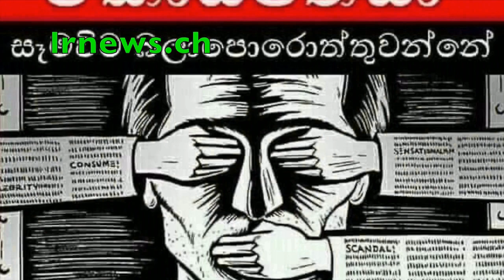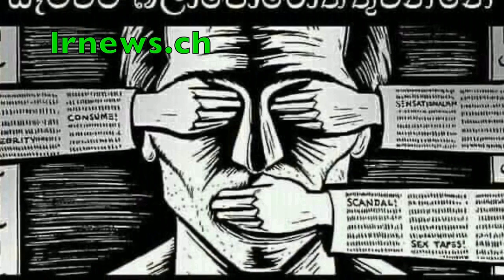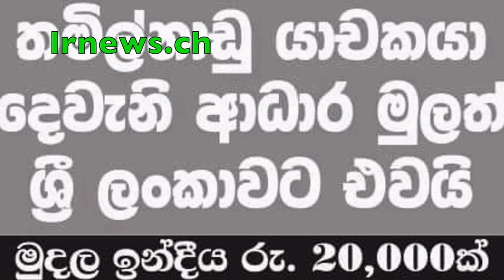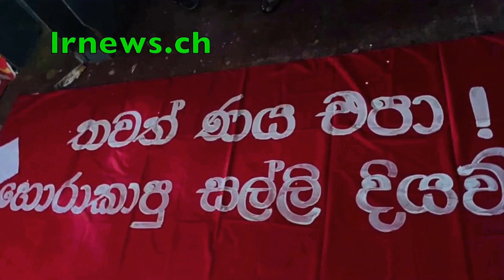විජේදාස රාජපක්ෂගේ සූකිරි බඩ්ඩගෙන් තිලින ගමගේට සුපිරි සැපක්. මස් 250ට ඇඹරුණ තිලිනගෙන් බඩ්ඩට ඇප.